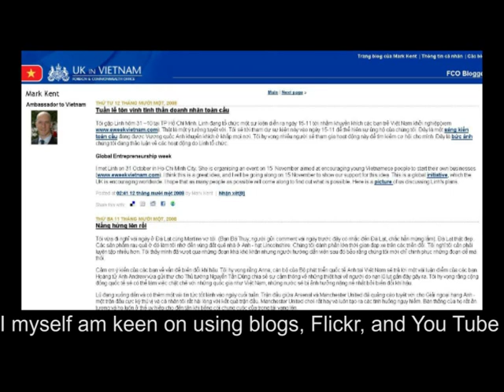British Ambassador Mark Kent.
Mark Kent, UK Ambassador to Vietnam introduces (in Vietnamese) a new social communication tool in a joint Embassy, Yoosk and Vietnam Net project intended at opening up famous people in the UK to questions from the general Vietnamese Public.